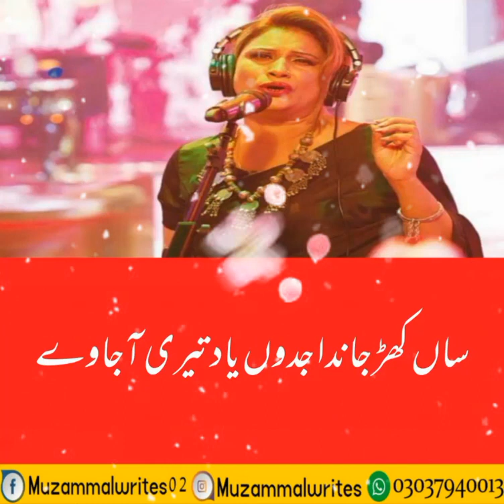Majbooriyan Naseebo lal | WhatsApp status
Muzammal Writes